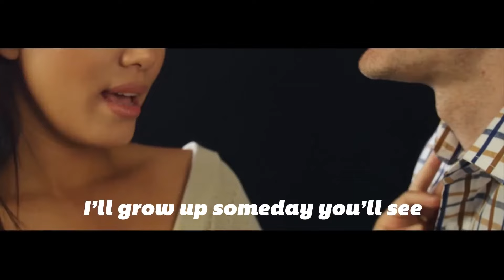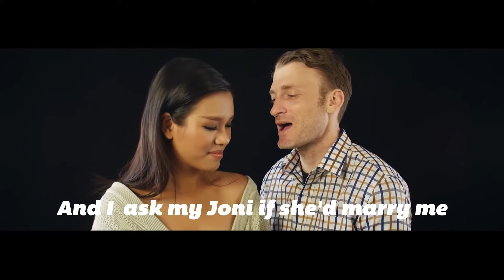Don't Cry Joni - Phương Vy & Sean Trace (Conway Twitty Cover)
Thank you for listening to our version of "Don't Cry Joni."